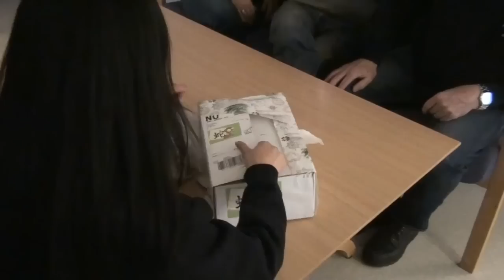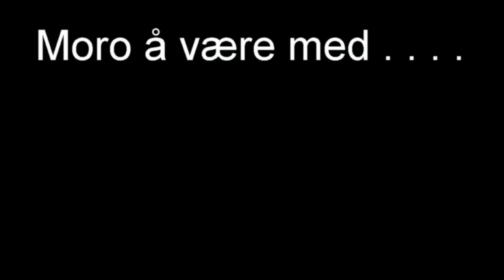GruppePress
Bøsseaksjonen til Lions Røde Fjær, den 8. februar, går i år til Mitt Valg